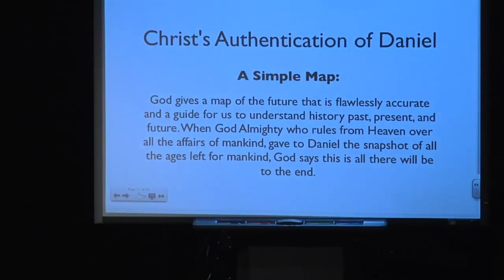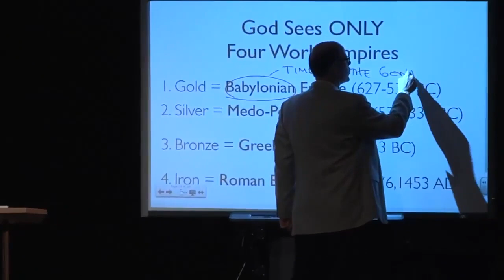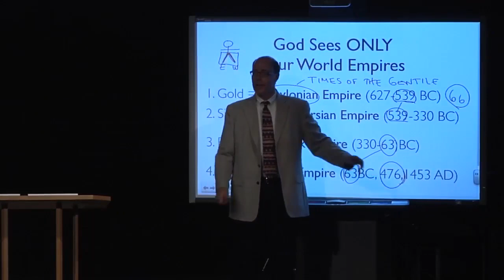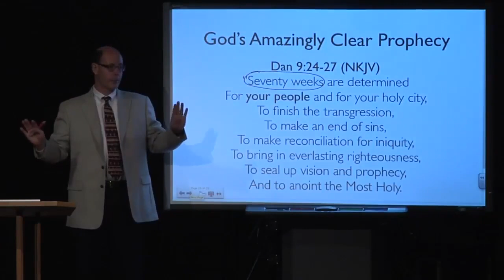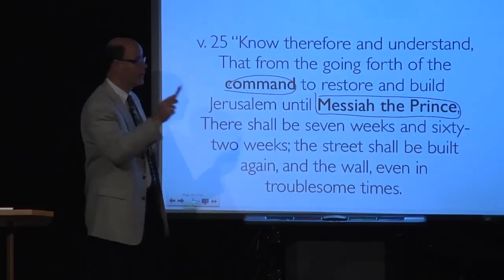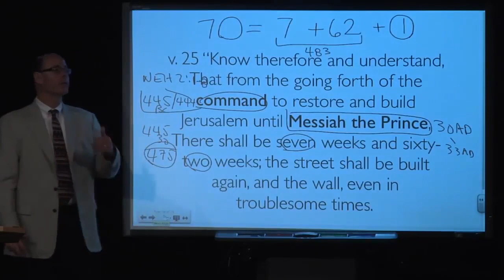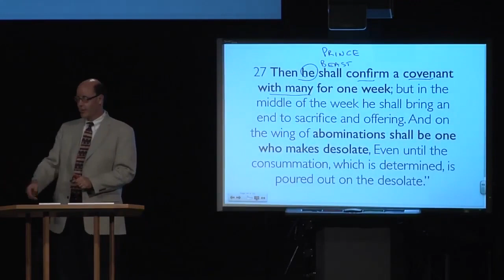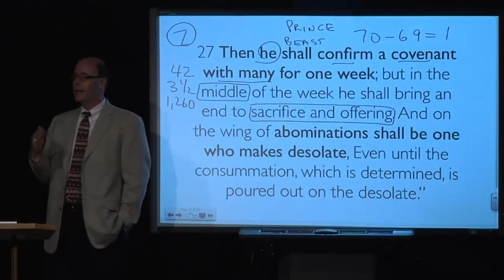MEET THE BEAST--GENIUS, GENERAL, GURU & GREATEST PEACEMAKER POLITICIAN OF ALL EARTH'S HISTORY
The Man Daniel Jesus Paul & John All Described—MEET THE BEAST—HE’S THE GREATEST HUMAN GENIUS, PEACEMAKER, GENERAL, ORATOR, DECEIVER, BUSINESSMAN & RELIGIOUS GURU—OF ALL EARTH’S  HISTORY

First, Jesus Himself affirmed all of Daniel's prophecy by quoting it, Matthew 24:15 (NKJV):

“Therefore when you see the ‘abomination of desolation,’ spoken of by Daniel the prophet, standing in the holy place”(whoever reads, let him understand),

Next, we saw that Paul says in his earliest Epistles (2 Th. 2): "Remember that when I was with you I was telling you these things," he certainly had the prophecy of Daniel as the text for that kind of instruction.

Finally, when John says, "You have already heard about Antichrist," indeed they had.

So by the time 1 John was written, the Thessalonian epistles had already been written and widely circulated. The early Christians had well read 2 Thessalonians chapter 2 and there they had much information about Antichrist as well as the teaching of the book of Daniel.

The coming Global Ruler will make a peace treaty, or a covenant of safety with Israel for seven years. So great is this covenant that Israel gets to live in peace with the Muslims plus build a Temple in Jerusalem without starting World War 3, at least for 3 ½ years.

Perhaps the most vexing problem facing global politicians is the simmering hatred of the Moslem World against Israel, Jews, and anyone who supports them. Which reflects the central truth of Scripture that:

The Great Conflict of the Ages is: Satan vs. Israel

Today there is an amazing face-off we can see if we pay attention. On one side are 1.2 billion people, the population of over 100 countries, all united as followers of the teachings of the prophet Mohammad. This group possesses one of the most dreaded military weapons, the human-bomb, suicide terrorists who willingly maneuver themselves as self-guided agents of destruction; and they do so motivated by their religion.

With trillions of dollars of assets, unlimited volunteers willing to die for the cause, and a hatred that is trained to focus upon Jews, they become what may easily be called the largest army in the world. They live in lands that easily add up to over 4.3 million square miles. This means the Muslim would have 500 plus times as much land as Israel.

On the other side of the face-off are just 7 million descendants of Abraham, Isaac, & Jacob. They are chosen people of promise, picked by God out of all the peoples of the Earth to be His very own. They live in less than 8,000 square miles: a space the size of New Jersey, and are virtually surrounded on every side by mortal enemies. Israel has 1/5 of 1% of the land of the Muslim world.

The Ultimate Peacemaker: The Beast
(ROK-16b)
Follow Discover the Book Ministries to stay up to date: